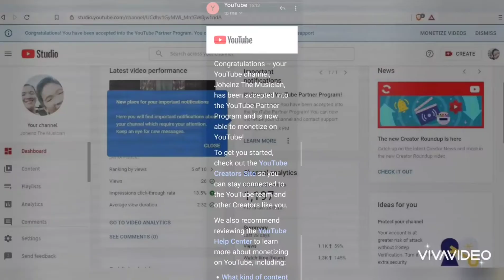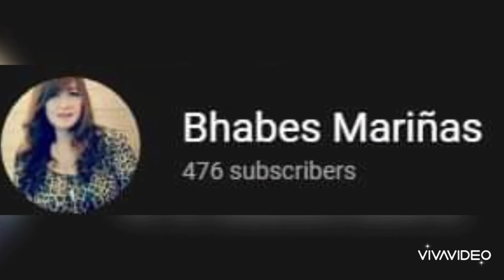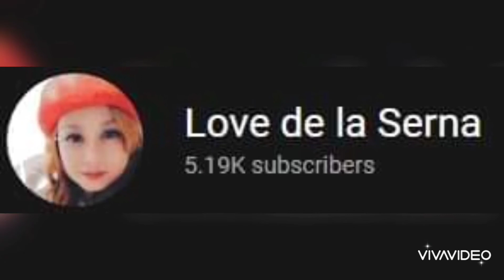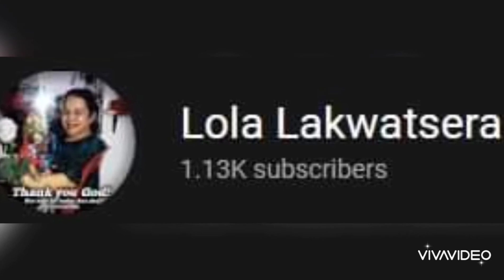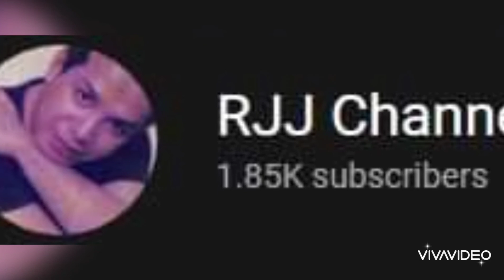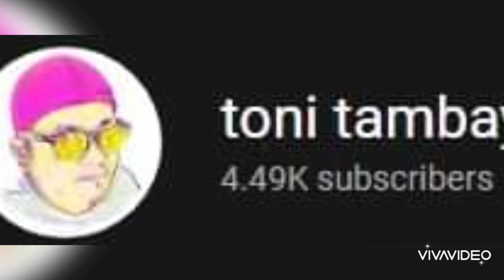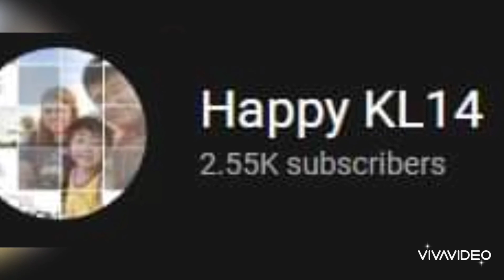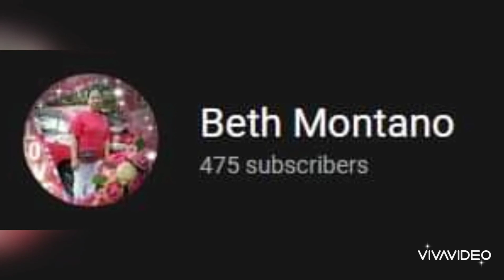Finally I'm Monetized